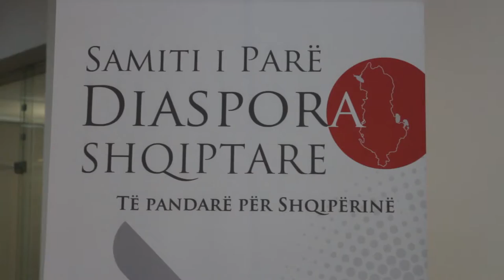Samiti i Diasporës. Të pandarë për Shqipërinë. "Kultura, hapësira jonë e përbashkët pakufi"